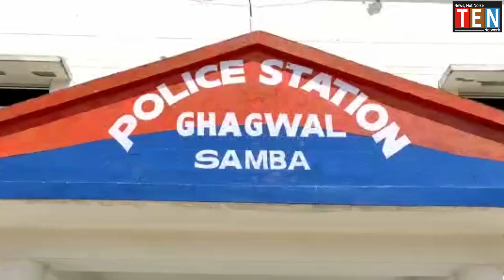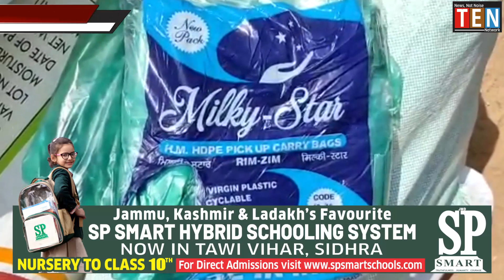Two arrested with 16 quintals restricted polythene.